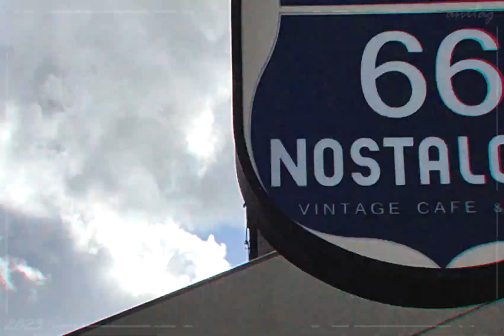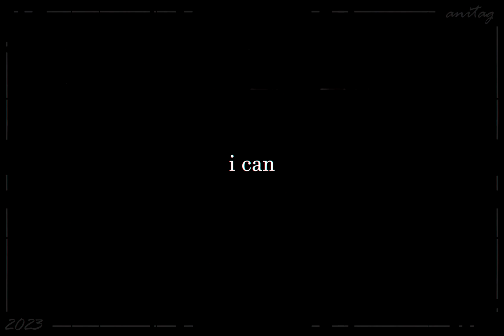Anita Grgurević - KEEP ME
Author: Anita Grgurević

Course of study: 1. Letnik magistar Ilustracije

Title of work: ‘’KEEP ME’’

Dimensions / length: 1700x1080. 03:00min

Professor: doc. mag. Andrej Kamnik

Subject/year: Video MA IP, 2023/2024

Logline: Nostalgia inducing compilation edit with the general gist of it being to keep loved ones in mind whilst going further in life.

The clips from compiled video footage roughly follow the song's lyrics/rhytm, encapsulating altogether the reminiscent atmosphere of moments with loved ones. The post production editing is done in a style that would further put emphasis on the nostalgic atmosphere through a VHS like style. The older footage is being used abundantly in very short cuts throughout the choruses of the song whilst newer, more recent footage covers the rest of the song with audio from it coming through at certain points, to give it a more ''at the moment/nowadays'' feeling. By the end of the video, clips from both time periods are being used together. The idea was to ''look back'' at memories in a life that moved further and is nowadays in a new environment with new people yet keeps everyone from before in mind (hoping they do as well with them).